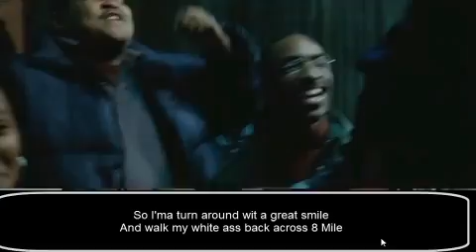eminem 8 mile 3 last battles YouTube